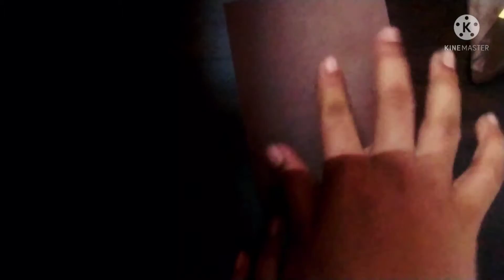Diy little suprise box